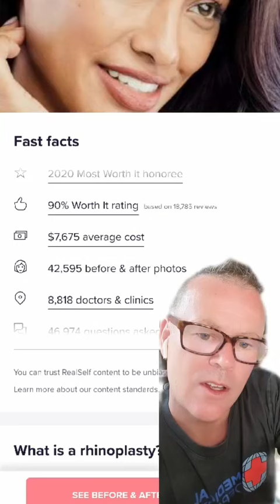One tip to save you 70% on your rhinoplasty in New York City